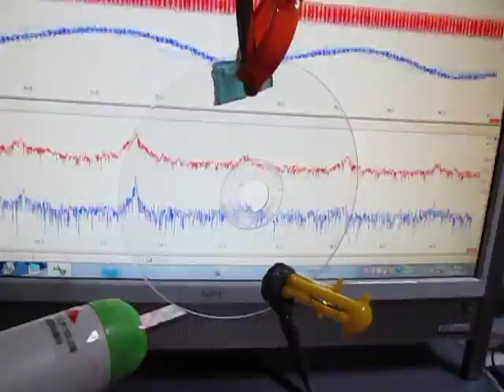超音波を利用した「表面弾性波の応用技術：表面検査」 Supersonic wave to propagate the surface